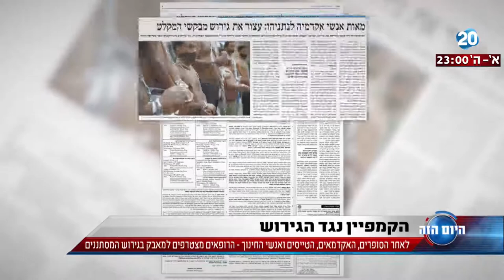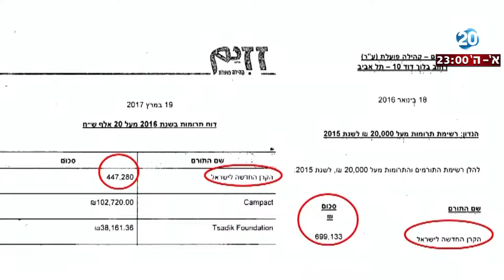היום הזה - הרופאים מצטרפים למאבק בגירוש המסתננים